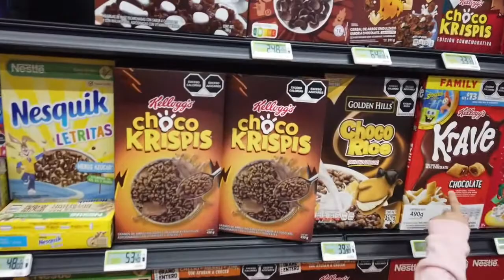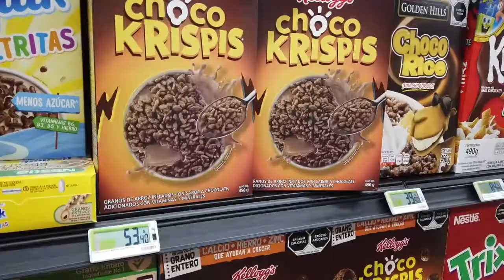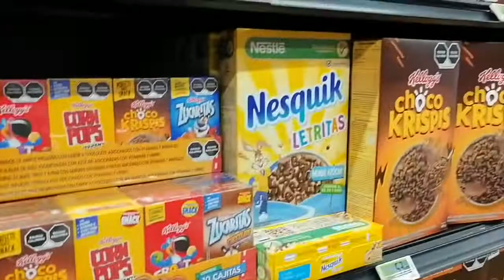Adios tigre Toño, Cereales sin personajes en la caja en Auraventura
Los cereales han cambiado! y a partir de este año ya no llevarán personajes o mascotas en el frente de la caja!
Así que fuimos con Auraventura a un supermercado a comprar las últimas cajas aun con personajes para despedirnos de ellos.
Estos fueron los sabores que Aura escogió, ¿Qué les parece?
Hasta la vista Sam, Melvin y Tigre Toño!!
Recuerden tener un desayuno balanceado y nutritivo!